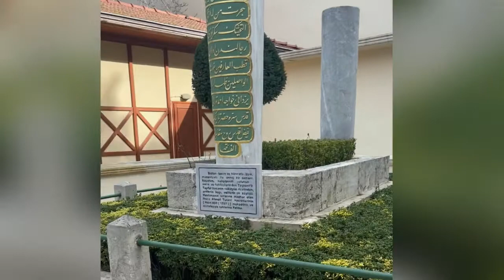Dolmabahçe Palace | Ottoman Palace, Istanbul, turkey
Dolmabahçe Palace was built on an area of 15,000 m2 as a three-storey building, including the basement. The total area of the palace grounds, including the adjacent buildings and gardens, is around 110,000 m2. Having 285 rooms, 43 halls and 6 hamams, Dolmabahçe Palace was opened on June 7, 1856. The main building consists of three parts, namely the Imperial Mabeyn (State Apartments), Divan Yeri (Council Hall) (i.e. Muayede Salonu - Ceremonial Hall) and the Imperial Harem.

The year 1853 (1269 in the Islamic calendar) written on the tughra (sultan’s signature) over the monumental entrance of the Mabeyn section of Dolmabahçe Palace demonstrates the year in which the construction of this section was completed. High-ranking Ottoman and foreign state officials, in other words high level dignitaries, would meet the governing elite of the Ottoman Empire for the first time in the Imperial Mabeyn. Therefore, the Mabeyn section of Dolmabahçe Palace has lavishly splendid architecture, decoration and furnishing. Similar to Topkapı Palace, this section of the palace includes the state offices and rooms, where the sultan accepted ambassadors, grand viziers and other visitors; where he was entertained and where he rested. The correspondence of the era shows the full name of the section as Mâbeyn-i Hümayûn-ı Cenâb-ı Mülûkâne (His Majesty’s Imperial Mabeyn).